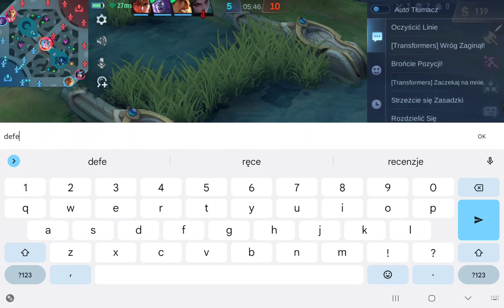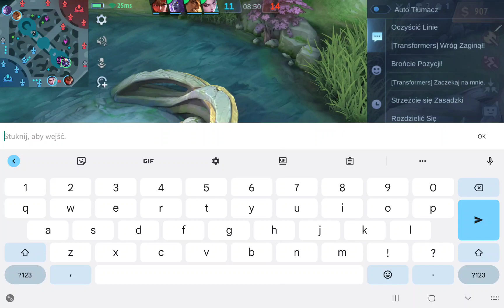Mobile Legends bang bang: Dobić przeciwnika czy obronić wieżę przed minionkami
Błąd wielu